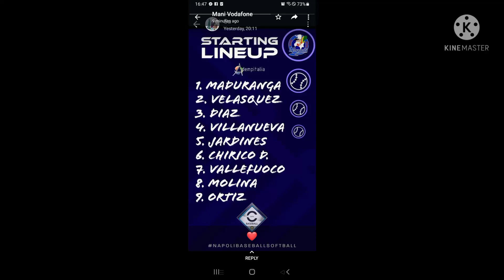Napoli vs Bari baseball match 25/04/2022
baseball match Napoli vs Bari